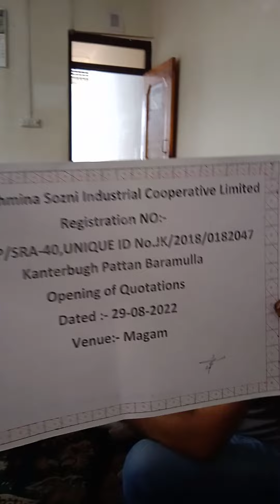On opening of Quotations,Accounts Officer,National Awardee,Master Craftsman,Designer,AD were invited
JKISRO TV